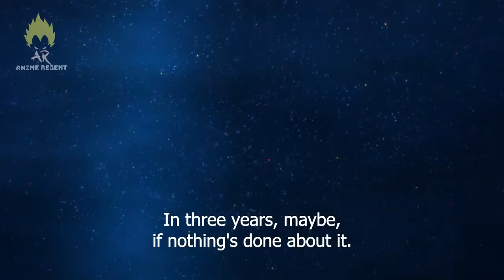Mahoutsukai no Yome Episode 6 Chise touches Elias for the first time.